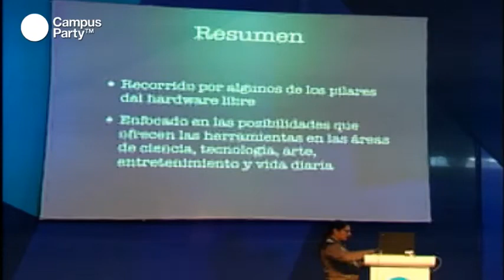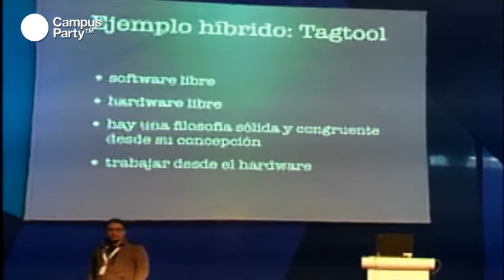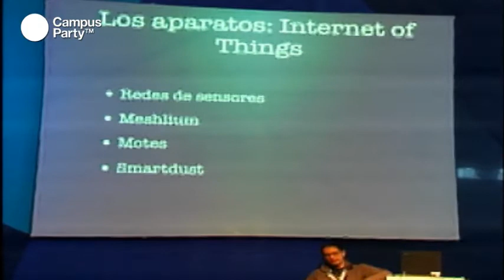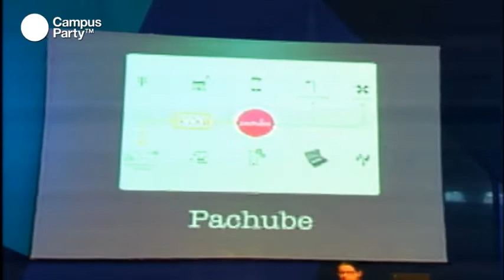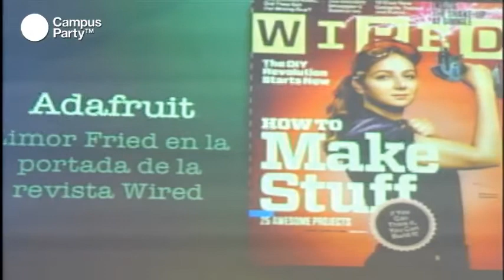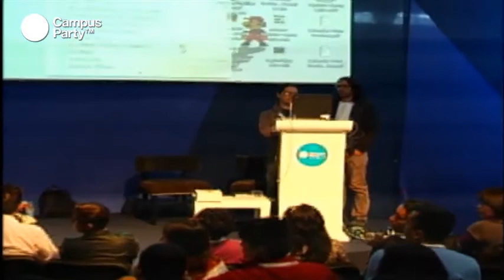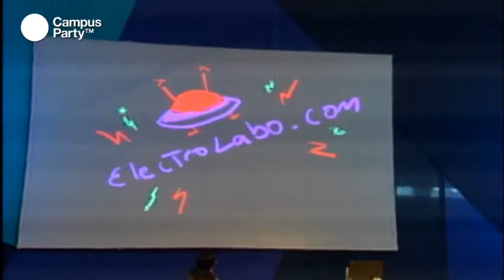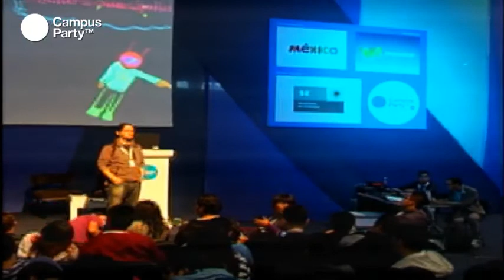CPMX3 - Arduino. Empoderamiento a través de hardware libre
El Arduino, al igual que otras plataformas de hardware libre, son herramientas cuyas especificaciones y esquemas son de acceso público. En este taller se enseñaron las características, pros y contras de estos proyectos libres.

Tallerista
Felix E. Guerrero
Ingeniero en electrónica. Músico y programador. Miembro fundador del hackerspacecholula desde 2009. Organizador de actividades formativas para alumnos entusiastas en el Club de Audio, dónde se conocen y aplican las técnicas actuales de grabación y producción digital de sonido.